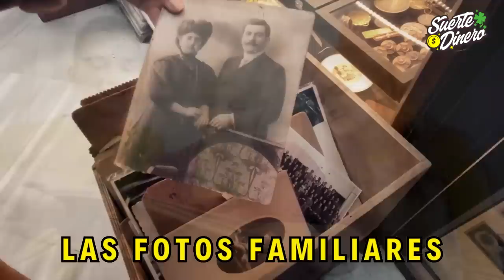🍀✨ Suerte en Casa, con 21 Adornos Poderosos 🏠💫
¡Hola, amantes de la buena energía y la suerte! 🍀✨ ¿Están listas para transformar sus hogares en verdaderos imanes de prosperidad y bienestar? ¡Entonces no pueden perderse nuestro increíble artículo sobre "Suerte en Casa, con 21 Adornos Poderosos"! 🏡💫 Descubran cómo estos objetos mágicos pueden cambiar sus vidas y atraer la abundancia que tanto desean, en un contenido pensado especialmente para mujeres que buscan lo mejor para ellas y sus hogares. 🌟🌈 No esperen más, ¡este es el momento de darle un giro a sus vidas y comenzar a disfrutar de la suerte que siempre han soñado! ¡Compartan, comenten y háganlo viral, porque la suerte espera en cada rincón de sus hogares! 🎉💖